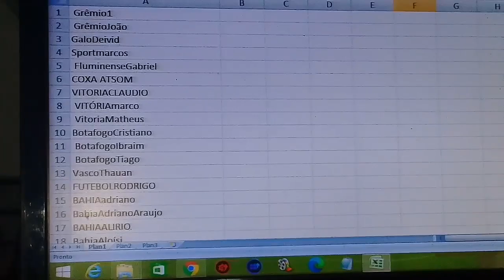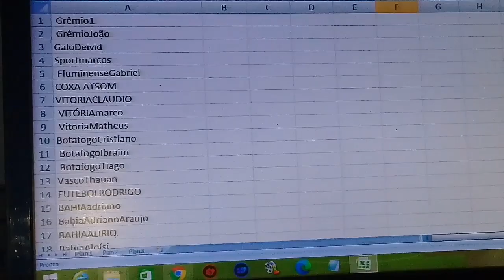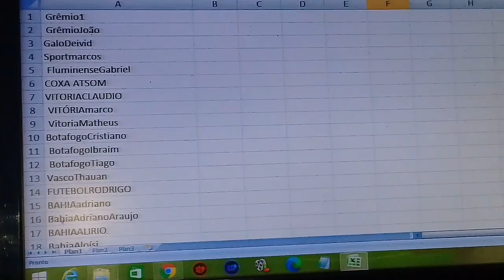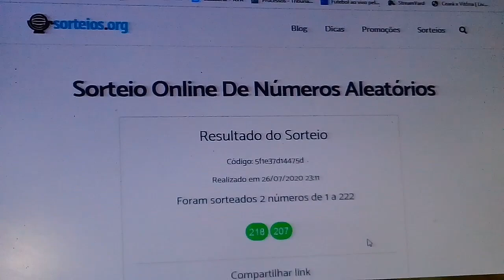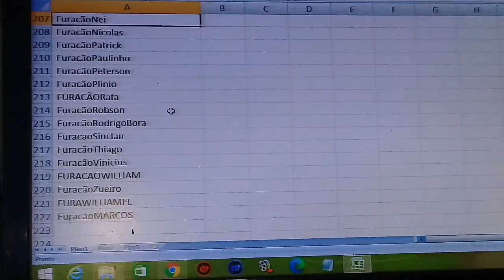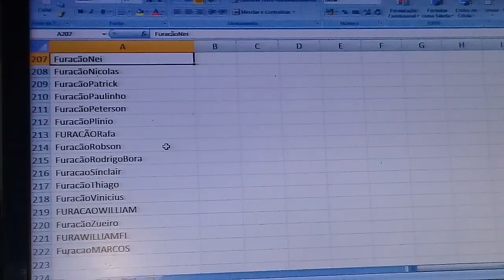AGRADECIMENTO PELOS 10.000 INSCRITOS E O SORTEIO DA CANECA DO CANAL RESENHA COM MAGALHÃES.